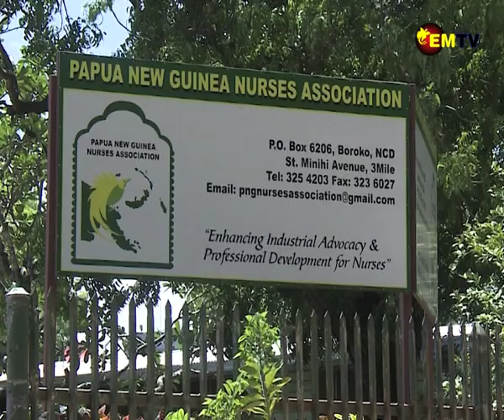PNGNA INSURANCE COVER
The current contract agreement between the PNG Nurses Association and the PHA Health Assurance Limited for Nurses Life and Medical Insurance is still valid till the end of the year and will expire on the 31st of December 2023.